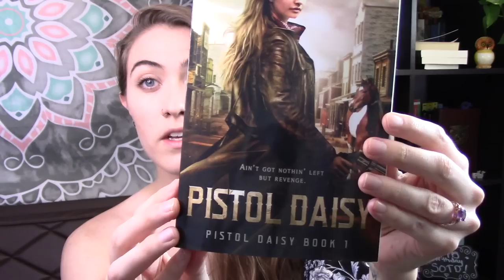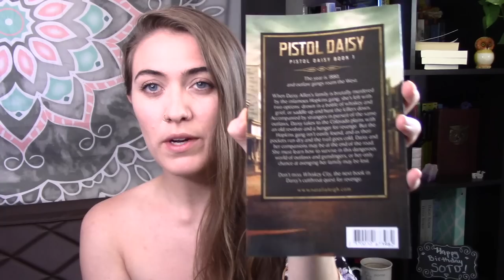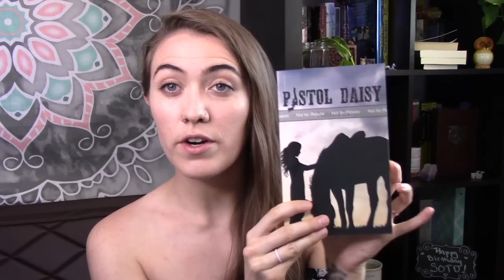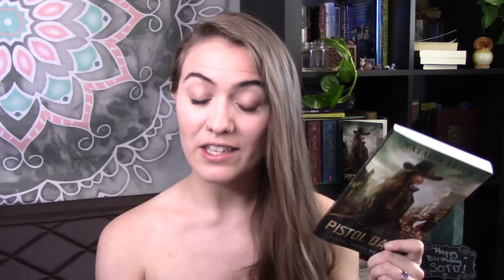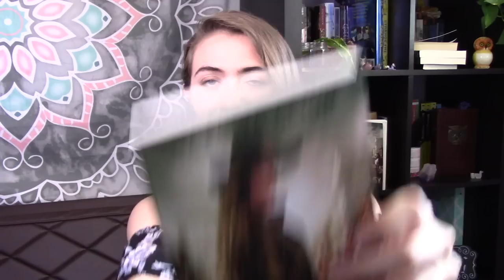SELF-PUBLISHING COSTS 💵 How much it costs to self-publish a book | Pistol Daisy by Natalia Leigh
HOW MUCH DOES IT COST TO PUBLISH A BOOK? I previously shared how much it cost to self-publish Song of the Dryad, and today I'm back with an update! This is how much money I spent to self-publish my book, Pistol Daisy.

PISTOL DAISY releases this coming Tuesday, June 9th! I'll be celebrating all week leading up to the release! You can preorder the Kindle book now if you'd like. Link is below.

PREORDER PISTOL DAISY NOW!

HOW MUCH IT COST TO PUBLISH SONG OF THE DRYAD

SONG OF THE DRYAD is ONLY $0.99!

F A V O R I T E C R A F T B O O K S
♥ Save the Cat! Writes A Novel
♥ The Emotion Thesaurus

W R I T I N G M O T I V A T I O N
♥ Don't Keep Your Day Job
♥ On Writing by Stephen King
♥ Juicy Pens, Thirsty Paper
♥ Bird by Bird